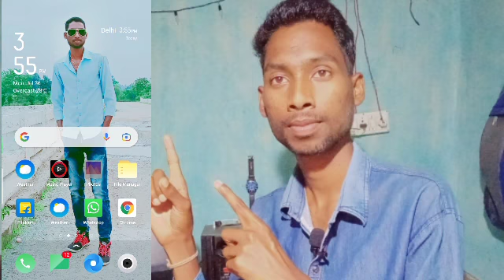माइक काम नहीं कर रहा है||तो विडियो को पूरा देखों||कोई सा भी माइक काम करेगा